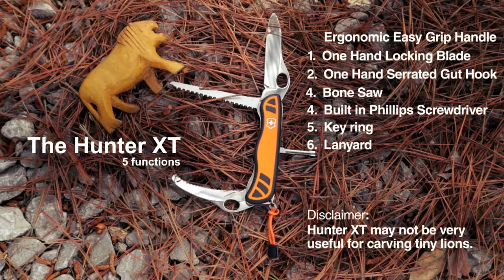Перочинный нож Victorinox Hunter XS One Hand 111 мм, 6 функций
Перочинный нож Victorinox Hunter XS One Hand 111 мм, 6 функций на chiefandsheriff.ru: